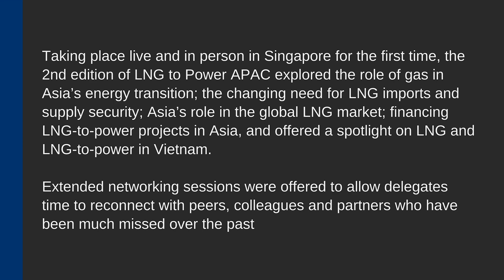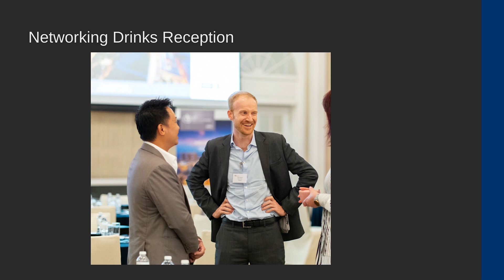LNG2P APAC Event Review 2022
Taking place live and in person in Singapore for the first time, the 2nd edition of LNG to Power APAC explored the role of gas in Asia’s energy transition; the changing need for LNG imports and supply security; Asia’s role in the global LNG market; financing LNG-to-power projects in Asia, and offered a spotlight on LNG and LNG-to-power in Vietnam.

Extended networking sessions were offered to allow delegates time to reconnect with peers, colleagues and partners who have been much missed over the past 24 months.